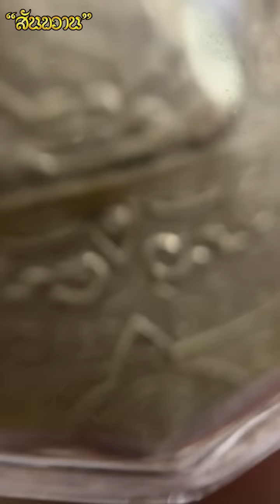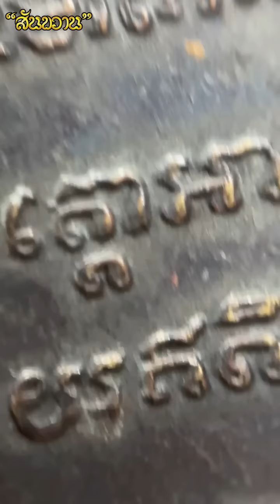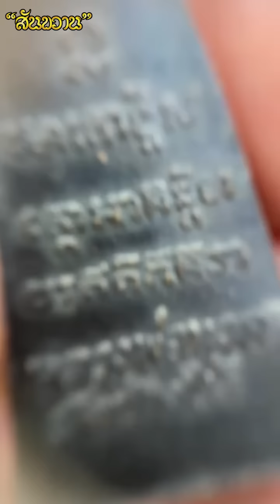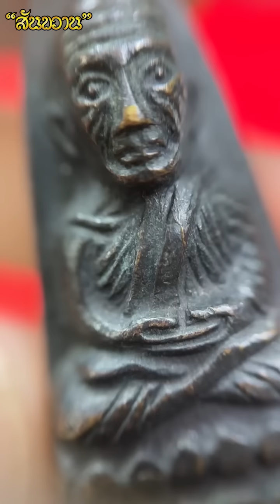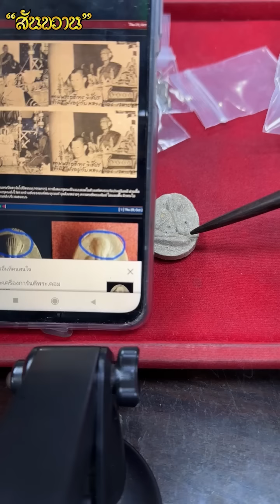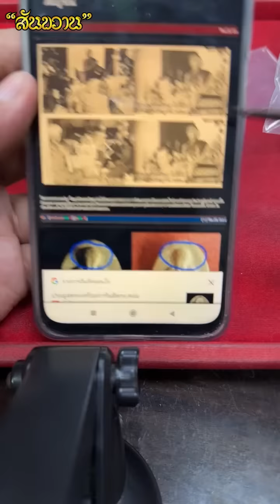กล่องนี้ บอกเลย เปิดแล้ว สะใจวัยรุ่น กับ โอ๊ต บางแพ | พระเครื่องสันขวาน Live EP.261